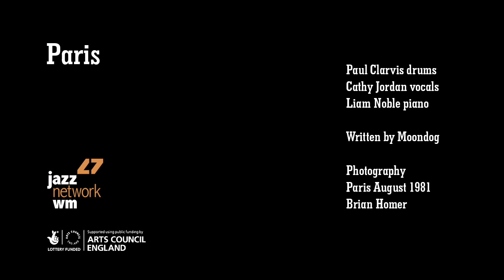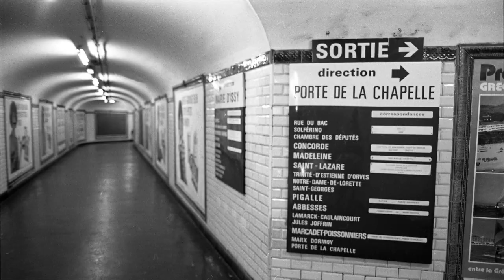Paris with Photography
Moondog's Paris by Paul Clarvis Drums, Cathy Jordan Vocals, Liam Noble Piano Music from Birmingham Jazz/ Jazz Network West Midlands online gig with images taken by Brian Homer in Paris in August 1981.